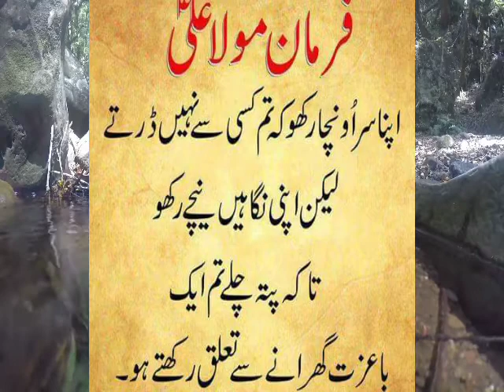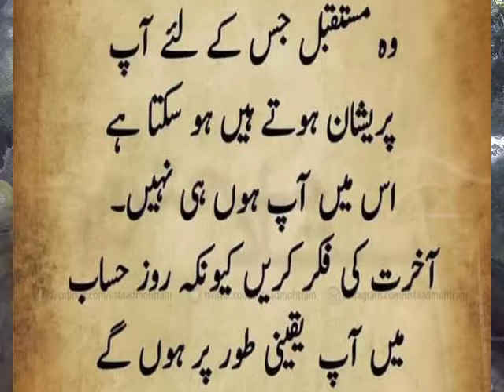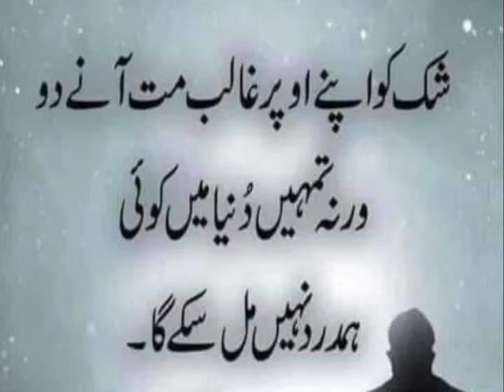best collection of urdu quotes || achi batein || golden words | best hindi quotes || aqwal e zareen